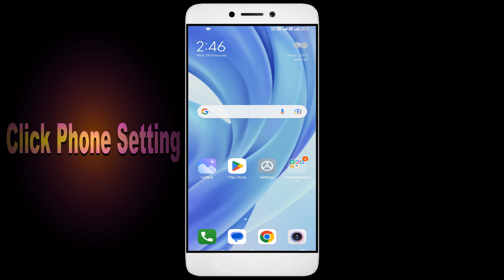How To Fix Unfortunately, Blitz Brigade App has stopped | Keeps Crashing Problem in Android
How To Fix Unfortunately, Blitz Brigade App has stopped | Keeps Crashing Problem in Android | Not Open

In this video, I'm going to show you how to fix Blitz Brigade apps not working. If you're having trouble with your Blitz Brigade app, then this video is for you!

Blitz Brigade is a sport that's growing in Blitz Brigade all over the world, and with that comes the need for Blitz Brigade apps. Whether you're in a Blitz Brigade or just interested in the sport, this video will show you how to fix your Blitz Brigade apps so you can play!

Fix Blitz Brigade not open problem,
How to fix Blitz Brigade all problems solve,
How to fix Blitz Brigade not working problem in android phone,
How to fix Blitz Brigade app not open problem in android phone,
Fix Blitz Brigade not working in android,
Blitz Brigade all problems solve,
Blitz Brigade not responding,
How to fix Blitz Brigade keeps stopping error in android mobile,
How to Fix Blitz Brigade App Black Screen Error Problem Solve in Android & Ios
How to Fix Blitz Brigade App Loading Problem in Android
How to Fix Blitz Brigade App Loading Problem in IOS
How to Fix Something Went Wrong and the Service Failed to Start Error in Blitz Brigade App.
How To Fix Unfortunately Blitz Brigade App Has Stopped Error Problem in Android Phone.
How to Fix Solve Blitz Brigade App Not Working | Not Opening | Not Open | Loading Solve Problem in Android & Ios
Blitz Brigade not working today,
why Blitz Brigade is not working in my phone,
Blitz Brigade game not starting,
Blitz Brigade not starting,
Blitz Brigade failed to load server list,
How To Fix Blitz Brigade App not working | Not Open | Space Issue | Keeps Crashing Problem.